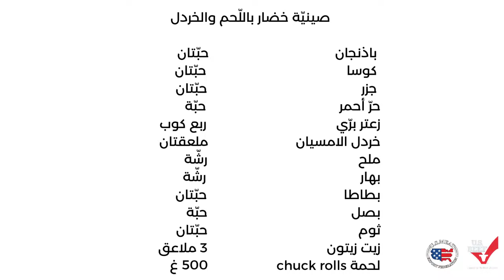Ramadan U.S. Beef Episode 10-U.S.Beef-Vegetable Medley with Mustard